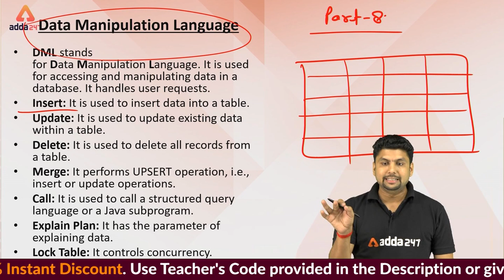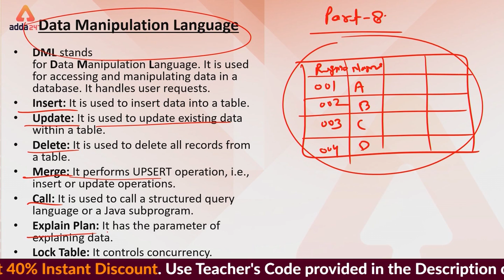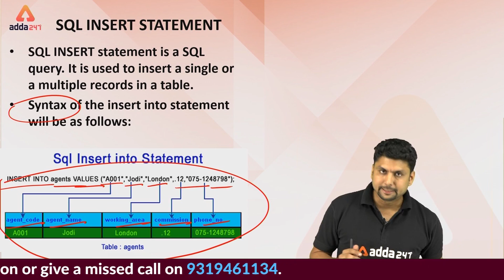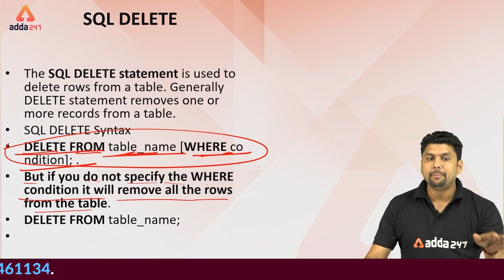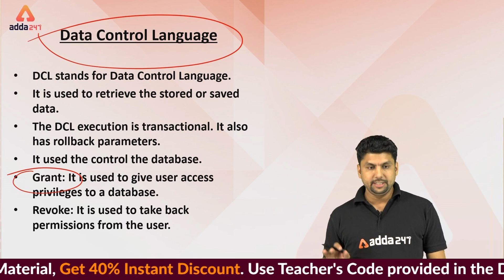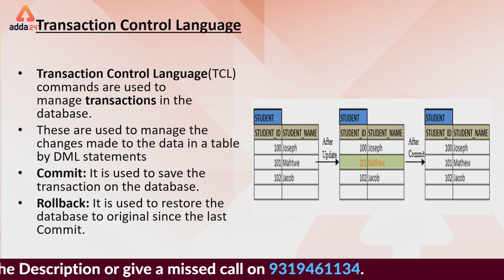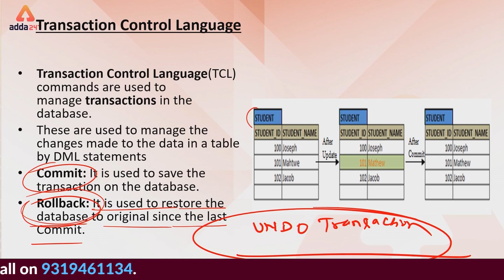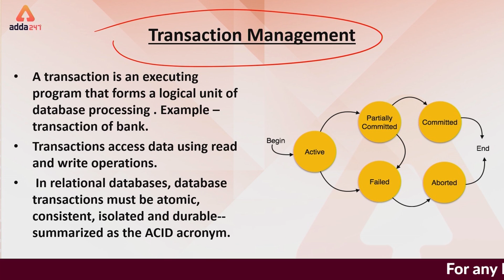SBI SO IT 2019 | Computer Awareness | DBMS Part 8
ADDA247 New Classes Schedule With Playlist Links:

MORNING SHOWS:
4:30 AM: Current Affairs MCQ
6 AM: Vocabulary English Rules
6:30 AM: Speed Maths (Alternate Days)
6:30 AM: Reasoning Tricks (Alternate Days)
8:45 AM: Spoken English

RBI Grade B Phase 1 Preparation:
10:30 AM: RBI GRADE B

2 PM: IBPS RRB: English(T/T/S) or Hindi(M/W/F)